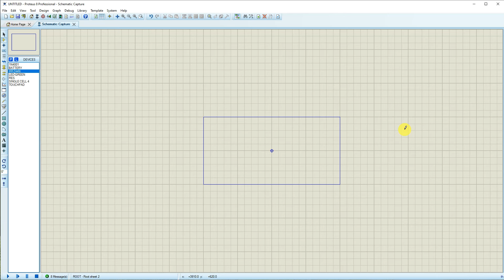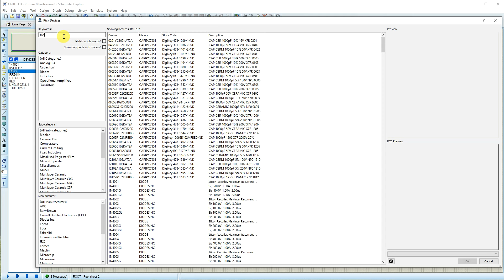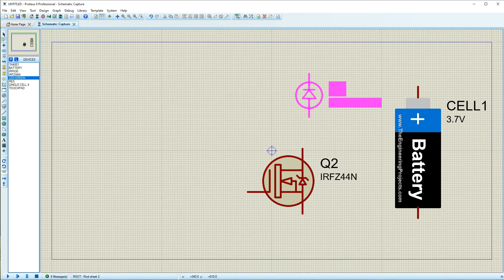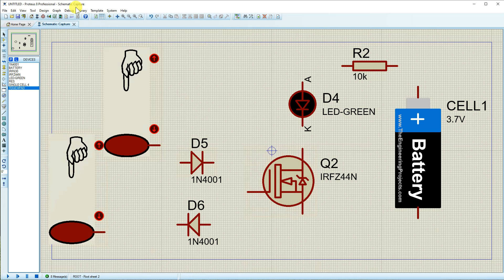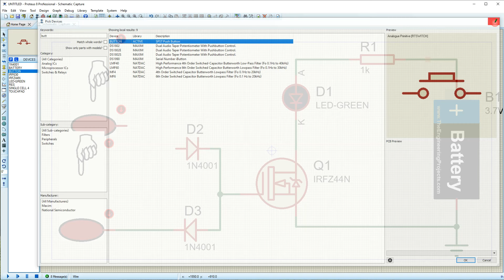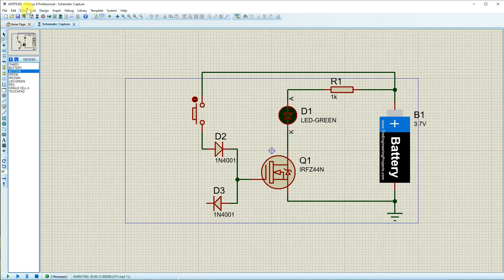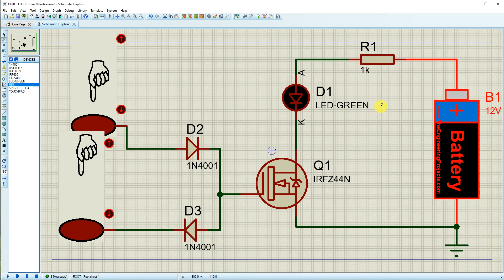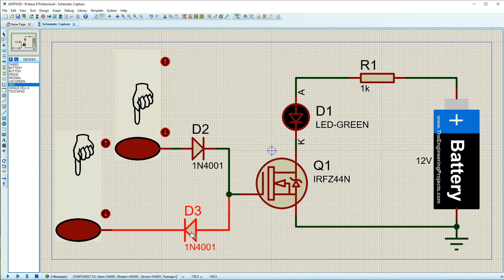🚨🚨Testeur de MOSFET IRF640A, IRF244N, IRF5210, IRF1010N, F1010N sans Multimetre